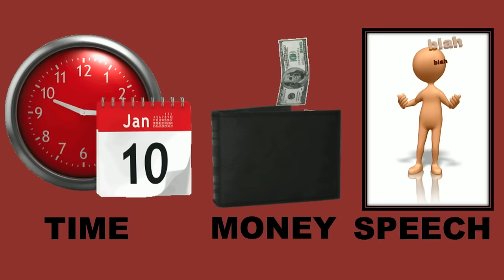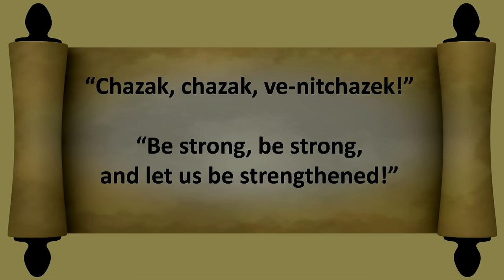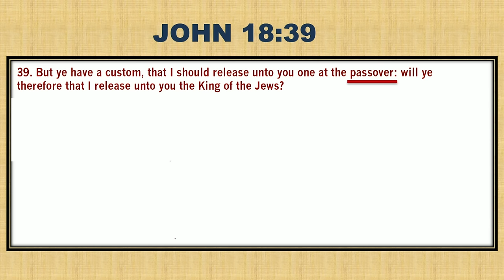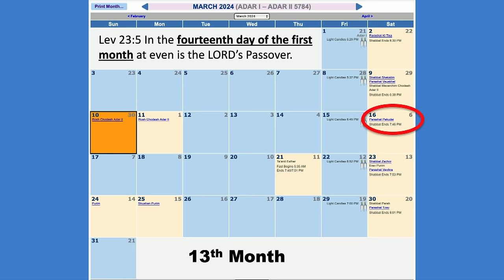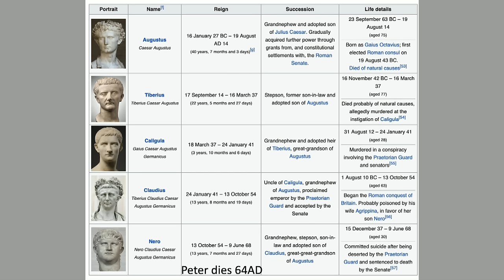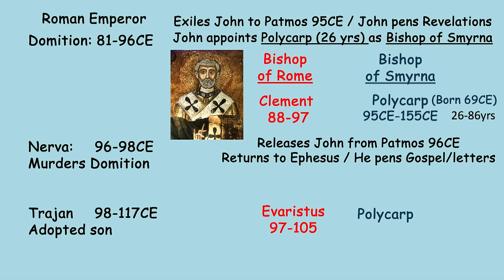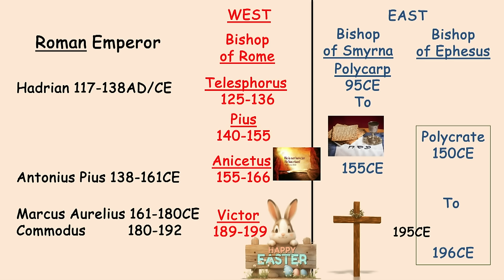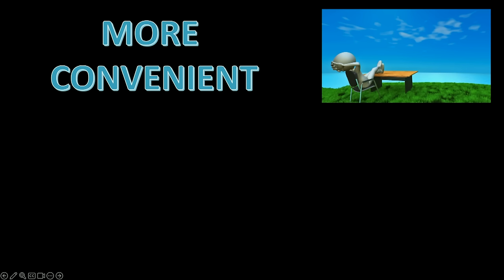*MESSAGE* Saturday March 16, 2024: Pekudei (counting)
Exodus 38:21 These are the accounts of the tabernacle, even the tabernacle of the testimony, as they were rendered according to the commandment of Moses, through the service of the Levites, by the hand of Ithamar, the son of Aaron the priest.
Exodus 38:24 All the gold that was used for the work in all the work of the
sanctuary, even the gold of the offering, was twenty-nine talents, and seven
hundred thirty shekels, after the shekel of the sanctuary.
Exodus 38:27-29 The one hundred talents of silver (7000 pounds) were for
casting the sockets of the sanctuary, and the sockets of the veil, one hundred
sockets for the one hundred talents, a talent for a socket. Of the one thousand
seven hundred seventy-five shekels he made hooks for the pillars, overlaid their capitals, and made fillets for them. The brass of the offering was seventy
talents, and two thousand four hundred shekels.